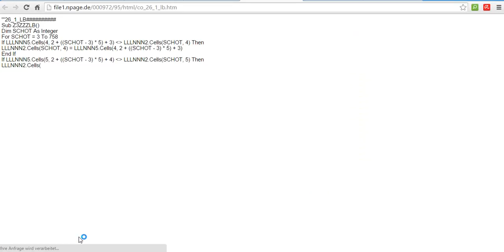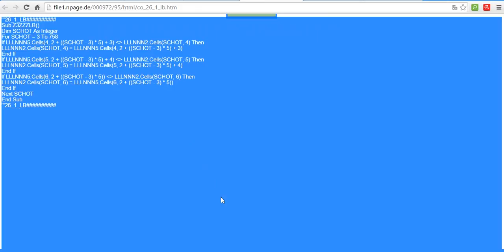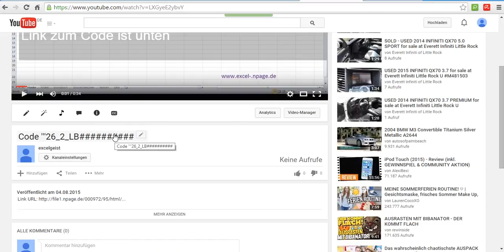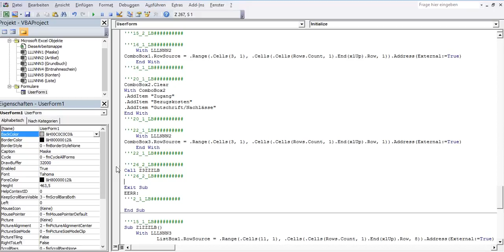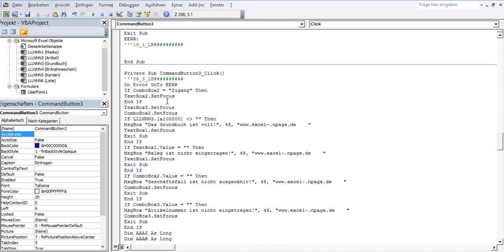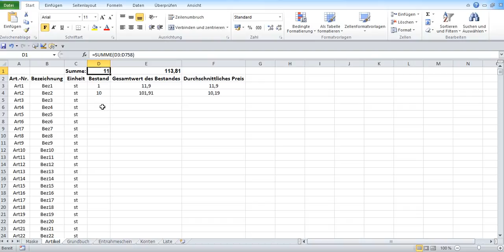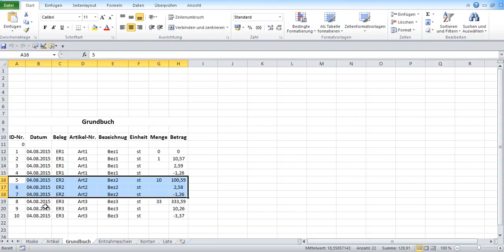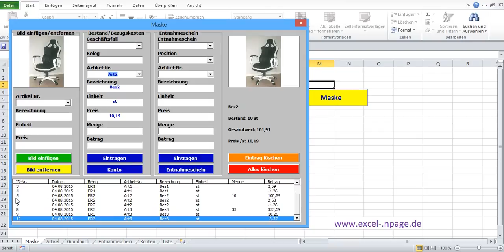26_Lager Programm mit Bildern in Excel selber erstellen. CommandButton3 „Eintragen“ einprogrammieren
Mit CommandButton3 „Eintragen“ wird Buchungssatz eingetragen für folgende Geschäftsfälle: Zugang, Bezugskosten, Gutschrift/Nachlässe.